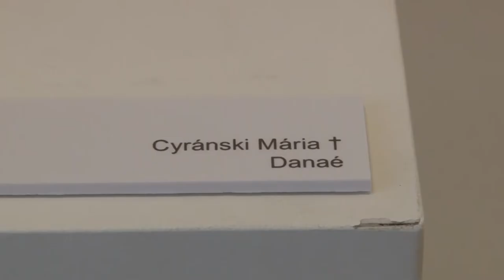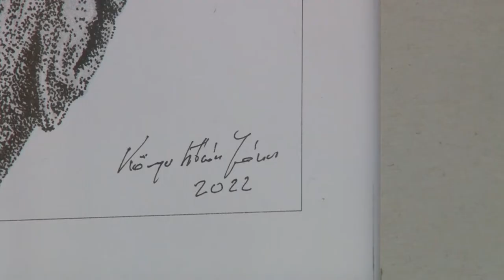Tolna megyei Téli Tárlat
Hagyományteremtő szándékkal rendezték meg a Tolna Megyei Téli tárlatot Szekszárdon, amelynek anyagát a Művészetek Házában mutatták be. A Magyar Alkotóművészek Országos Egyesülete Tolna megyei alkotói és a megyéből elszármazott művészek munkáiból zsűri válogatta be azokat a színvonalas alkotásokat, amelyek most a nagyközönség elé tárulhattak. A legkiválóbb műveket, művészeket díjjal, elismerőoklevéllel értékelték.